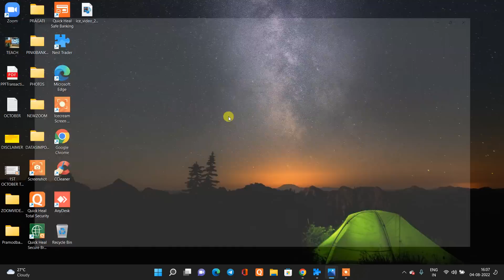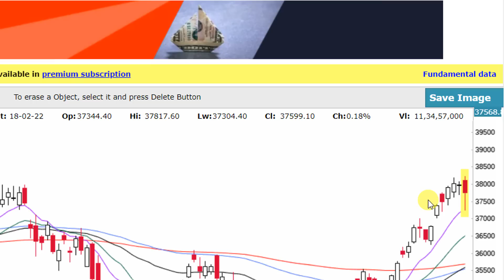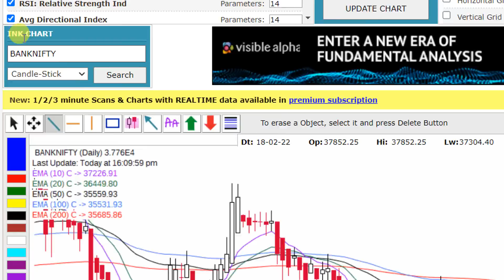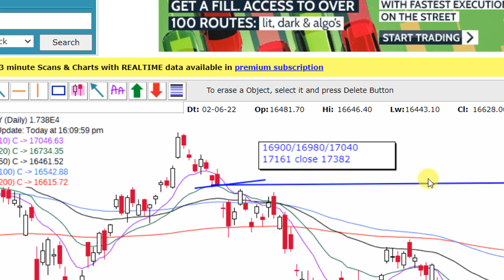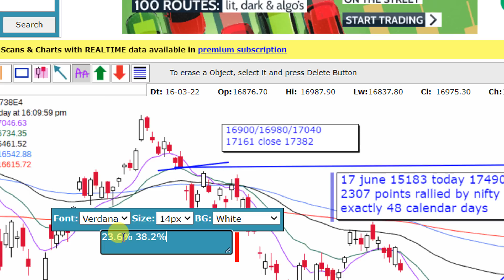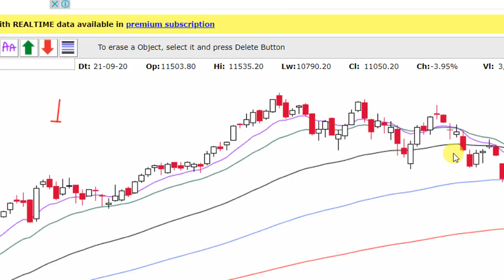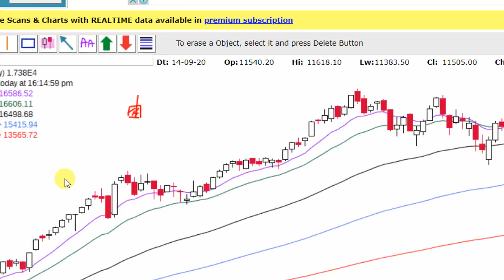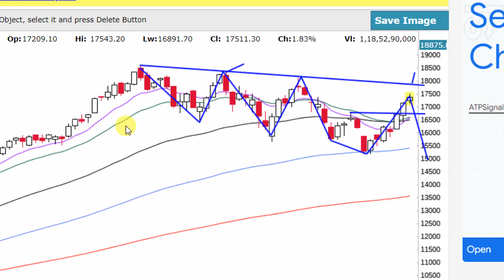NIFTY AND BANKNIFTY ANALYSED FOR FRIDAY 5TH AUGUST 2022